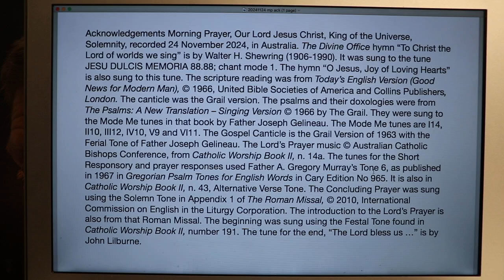Morning Prayer, Our Lord Jesus Christ, King of the Universe, Solemnity.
Sunday 24 November 2024 recording in Australia. From the Liturgy of the Hours of the Catholic Church's Roman Rite.